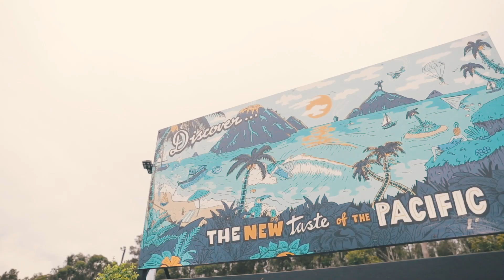MANLY | The Drop Festival 2019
What went down when we dropped into Manly as part of The Drop Festival 2019.

Saturday, 23rd March 2019.

Client Liaison
Hockey Dad
The Jungle Giants
Alex The Astronaut
Stumps